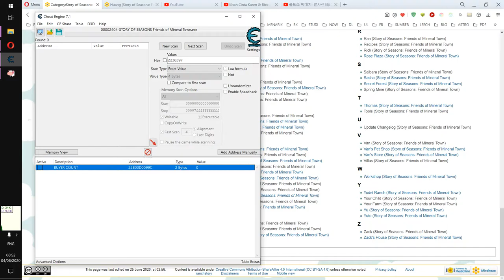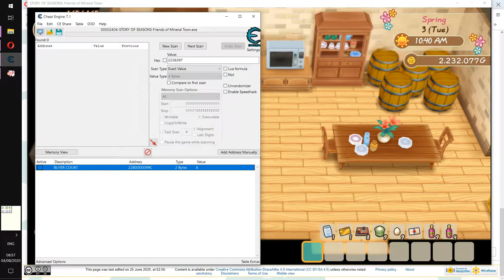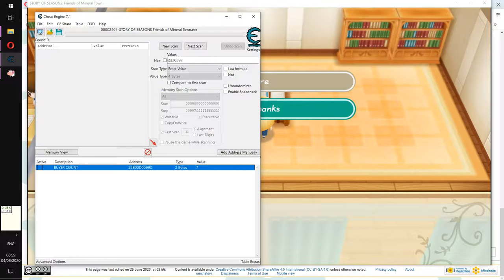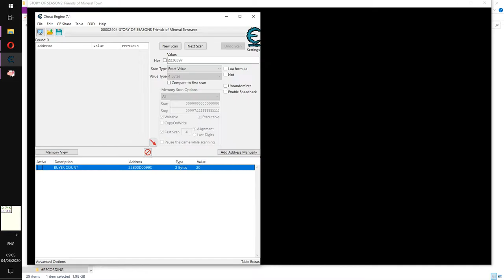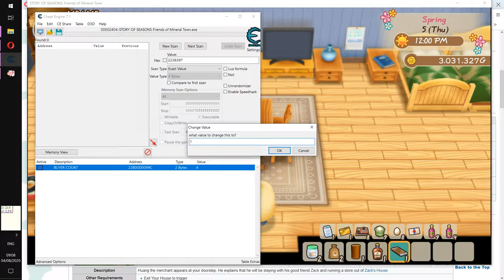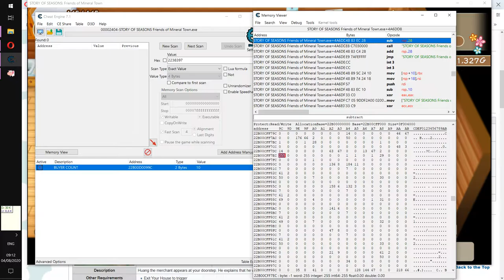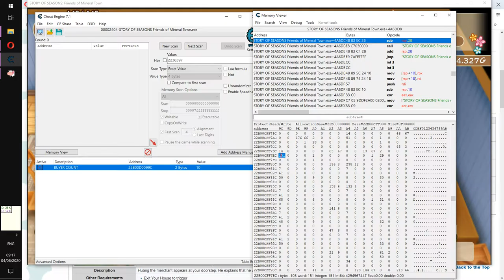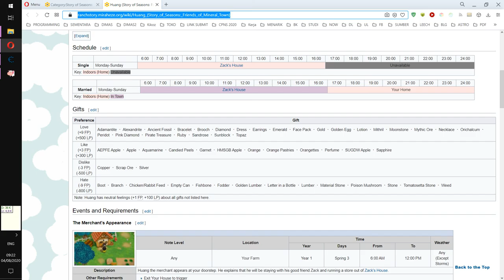Complete Guide Getting Van's Favorite Item Everyday !!, With Real Data Monitoring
This video will be for education only.. - and to show u , what kind of transaction does increase BUYER COUNT to get van's Favorite Raffle process.

If you dont know your initial value.. - u need to do RANDOM GUESS Game. but only 1 time. and after that u need to remember or count manually on excel or notepad files.

This video will answer all your doubt about VAN'S FAVORITE ITEM Trick on others video !! because this will show u the real time data.

This will also work for SHOOPER MASTER RING - Instead of 10 U Need To Do 35 Transaction.

maybe xseed need to patch this. so everyday it will raffle random number not to fix 10, because on first year. doing van's favorite trick are much more profitable compared to doing FARMING ...